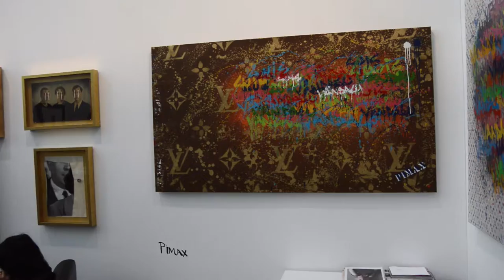ART MADRID15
ART MADRID 2015 - RUDE Magazine